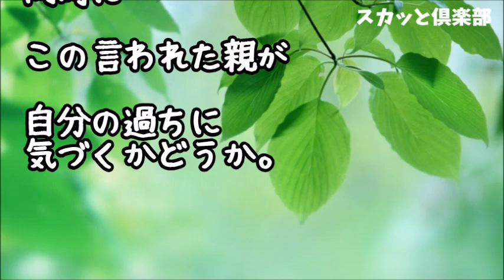【スカッとする話】バイト先で万引きした中学生を捕まえたんだが…警察より先に母親が怒鳴り込んできて「うちの子の将来をどうしてくれる」俺（これが噂のモンペか…）すると母親のある一言に店長が…結果ｗ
【スカッとする話】バイト先の書店によく来る常連クレーマー爺さん「俺は間違ってないだろ？」無理な要求に耐えかねバトル開始！するといつも頼りなさげな店長がついに言ったーーー！ｗｗ

【スカッとする話】「傘とか自転車とか勝手に持っていったくらいで警察呼ぶとか騒ぐ奴って頭おかしいんじゃねーの？それでも文句言うやつは…ｗ」などと飲み会で真顔で言ってた30過ぎの男が！→結果ｗ

【スカッとする話】うちのセコムが作動して義兄家族が警察にお持ち帰りされた！→突然義兄夫婦と子供5人が凸して来たけど無視して私実家に帰省しただけなんだけど…ｗ

●引用元
▽記事